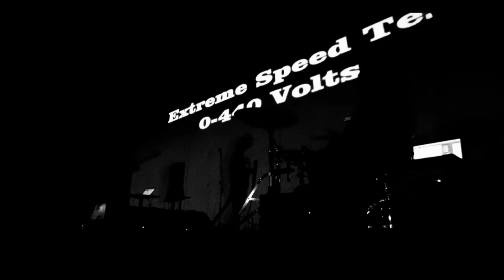BOLOGNA VIOLENTA - Live at Cave di Isola (Florence) pt.I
BOLOGNA VIOLENTA (Nicola Manzan, Alessandro Vagnoni) performing the songs "Il Canale Dei Sadici" & "Incredibile Lite Al Supermercato", taken from DISCORDIA album (2016).

Live footage from "Terre D'Aria" Festival in Sesto Fiorentino by: Leonardo Granchi
Mix Console: Alessandro Maffei
Video/Audio editing: Alessandro Vagnoni